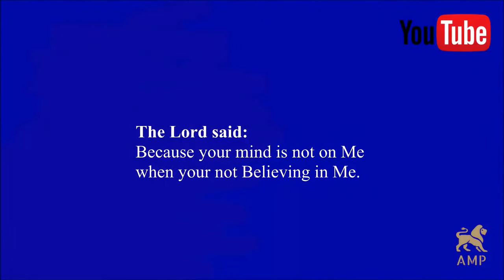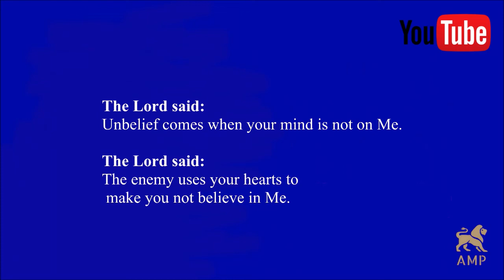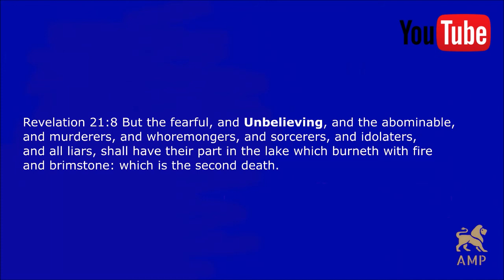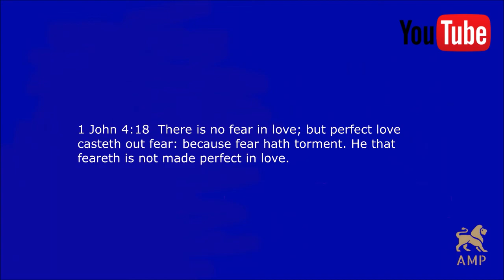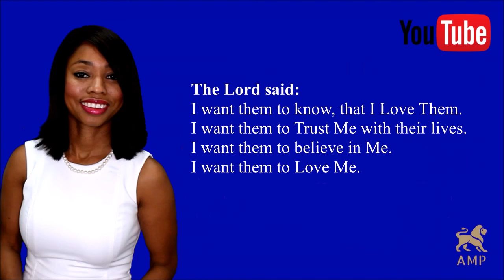The Unbelieving Heart: 3 Things to do to overcome Unbelief (Message from God) Help My Unbelief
The Lord shares an important message about "Unbelief and How it ruins our relationship with Him. Unbelief is very serious, PLEASE watch. - Apostle Michelle Peterson

The Unbelieving Heart: Message from God. Help my Unbelief God